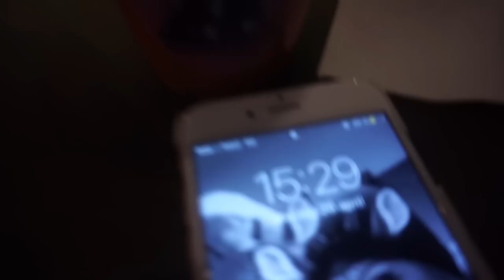VLOGG | Köper min Prada väska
Instagram♡ Josefinottossons